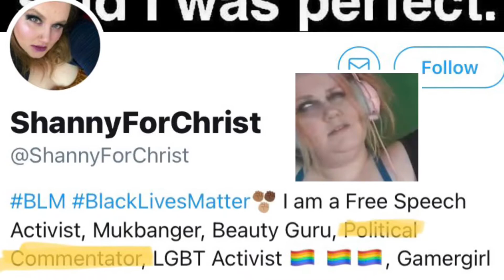Shanny wants to hit Jules